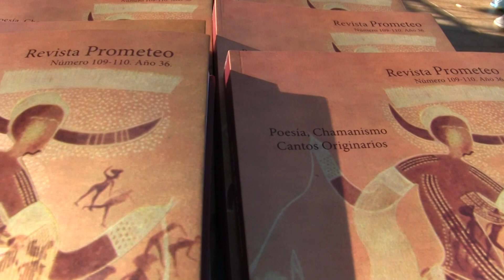Canto chamánico (Nikolay Oorzhak, Tuva)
Nikolay Oorzhak, nacido en Tuva el 10 de diciembre de 1949, es el iniciador y principal organizador del Festival "El llamado de los 13 chamanes," en su país natal. Es maestro en canto tradicional xöömej y desciende de un chamán tuvano del clan de los cielos negros.

Grandes maestros procedentes de Suecia, Groenlandia, México, Kirguistán, Mongolia, Corea del Sur y Kazajistán han acudido a Tuva. En el evento participan también chamanes de cuatro regiones rusas: Altái, Jakasia, Tuvá y Yakutia.

Participación en la Inauguración del 28 Festival Internacional de Poesía de Medellín, en el Parque de Los Deseos, en julio de 2018.